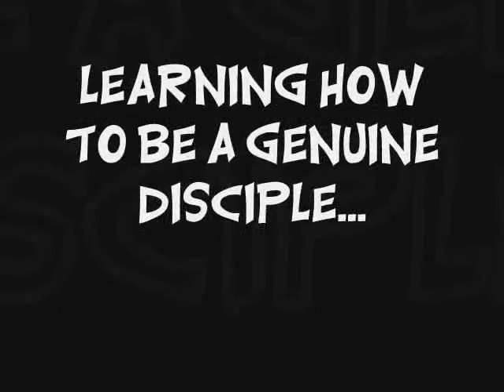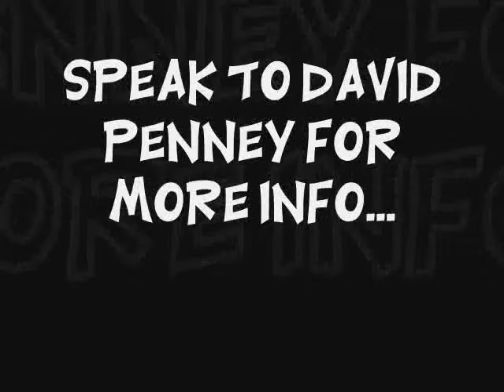Summer Mission 09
Summer Mission 09 Promo